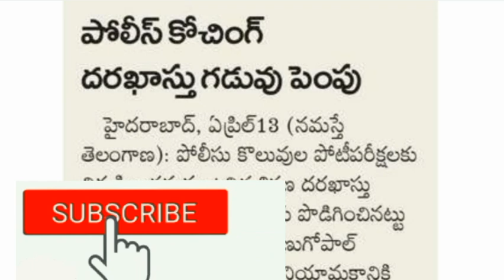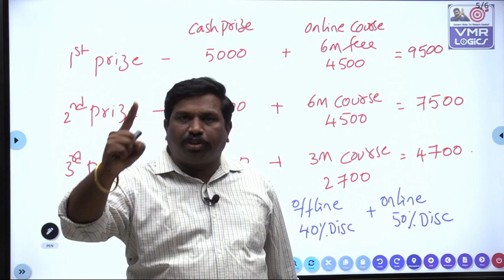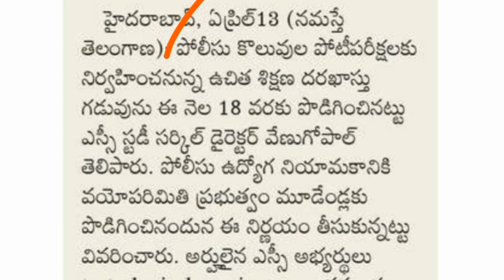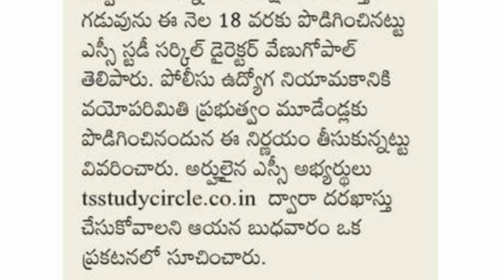Police Constable & SI Recruitment 2022 Latest Update || Apply Online for Free Coaching